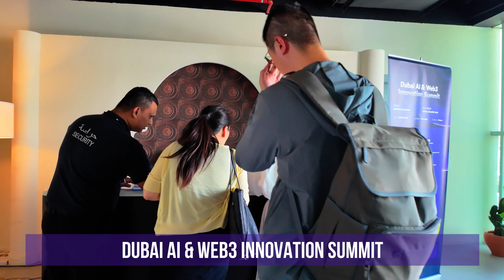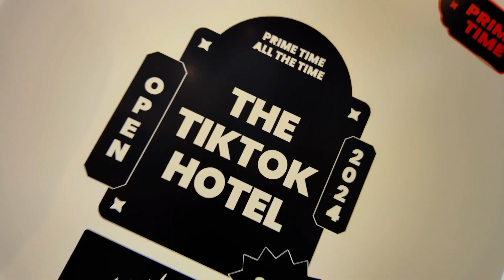DUBAI AI AND WEB3 INNOVATION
Innovating at the Intersection of AI & Blockchain! Join John F. Dong as he attends an exclusive gathering of AI and Web3 pioneers, industry leaders, and visionary builders redefining the future of decentralized technology. Discover how the fusion of Artificial Intelligence and Blockchain is unlocking new frontiers for developers, creators, and enterprises alike.